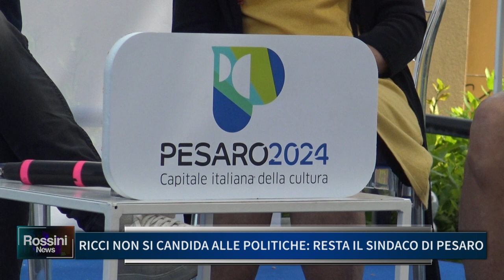RICCI NON SI CANDIDA ALLE POLITICHE, RESTA IL SINDACO DI PESARO